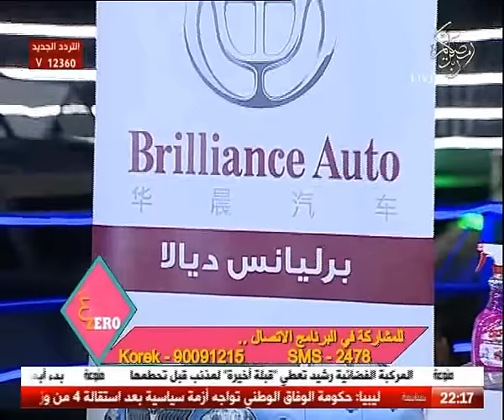برنامج الربح والمسابقات ع زيرو / الحلقة 26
برنامج الربح والمسابقات ع زيرو قناة الرشيد الفضائية , الحلقة 26
يعرض في الساعة 10 مساءاً